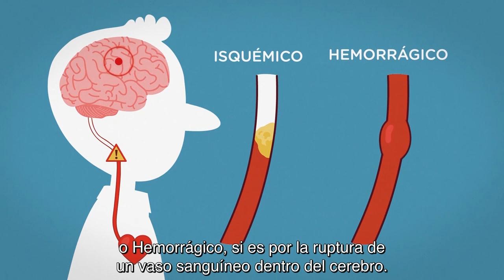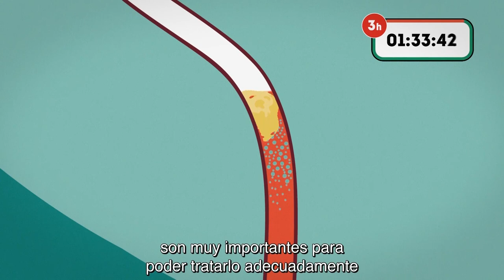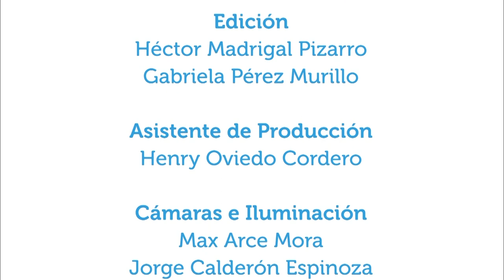La enfermedad vascular cerebral y la estrategia camaleón.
31oct2018. Este capítulo de Vivir Mejor trata acerca de algunos aspectos de la enfermedad vascular cerebral y del método CA-MA-LE-ÓN para distinguir un accidente vascular cerebral. El invitado en la entrevista es el neurólogo Miguel Barboza.
El Día mundial de lucha contra los accidentes cerebro vasculares es el 29 de octubre.